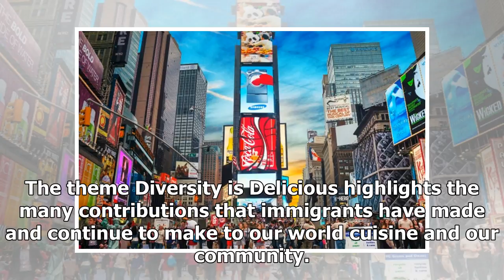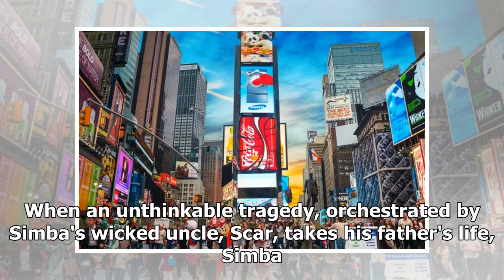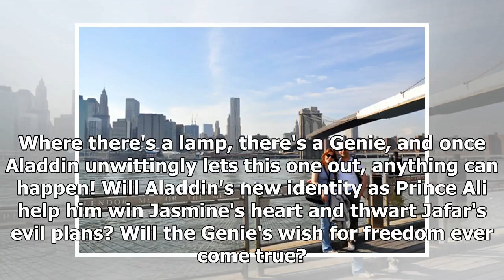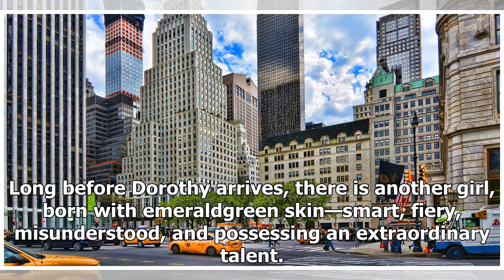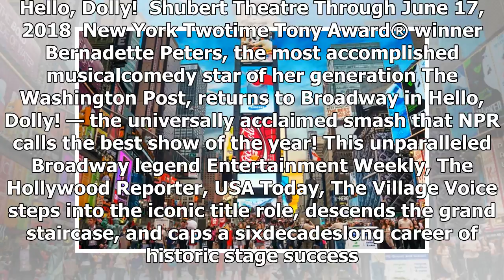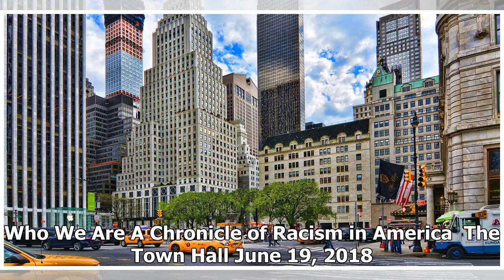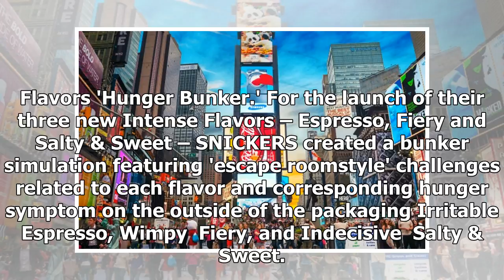Things to Do in Midtown This Week June 17June 24